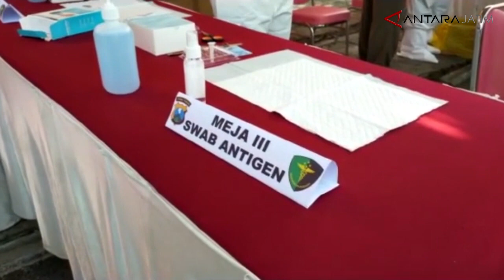Polresta Sidoarjo Perketat Mobilitas Warga di Perbatasan Kabupaten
Sidoarjo (ANTARA) - Petugas Kepolisian Resor Kota Sidoarjo memperketat mobilitas warga di wilayah perbatasan kabupaten sebagai upaya mencegah penyebaran COVID-19 di wilayah setempat.

Kepala Kepolisian Resor Kota Sidoarjo Komisaris Besar Polisi Sumardji di Sidoarjo, Jawa Timur, Jumat mengatakan salah satu upaya yang dilakukan yaitu melakukan uji cepat antigen kepada warga luar kabupaten yang akan masuk ke dalam wilayah Sidoarjo.

"Kepada warga luar kota yang akan masuk ke Sidoarjo dilakukan uji cepat antigen," katanya di sela melakukan peninjauan pelaksanaan razia warga luar Sidoarjo di Pos Polisi, Waru, Sidoarjo.